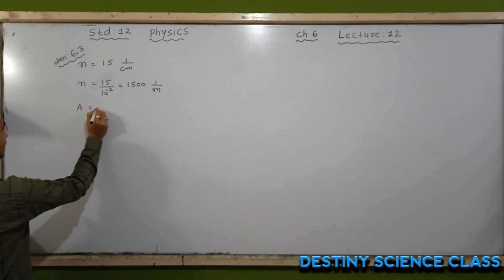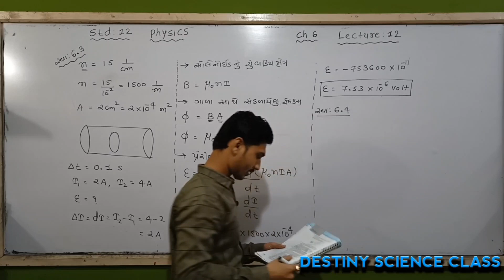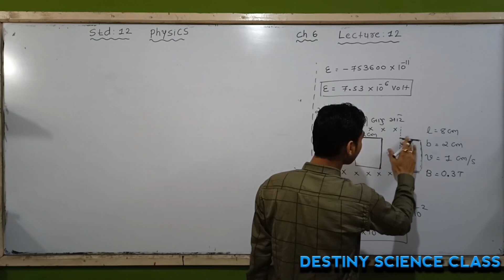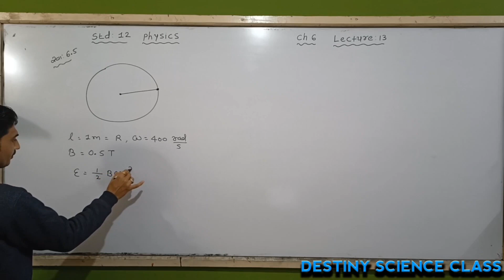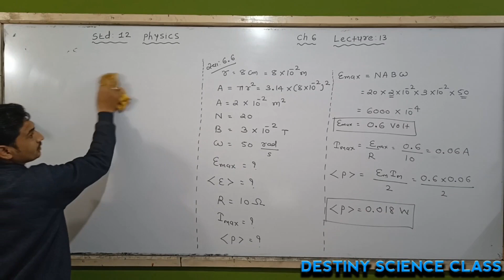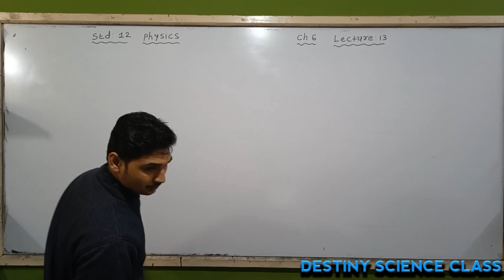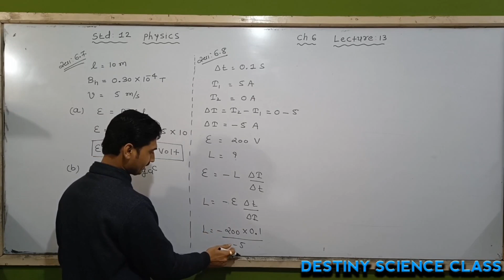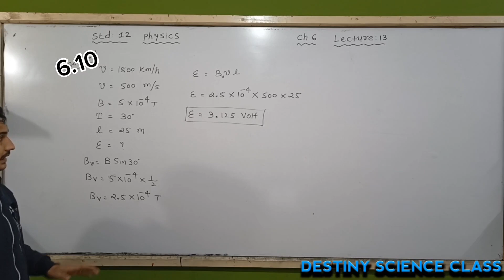STD 12 | PHYSICS | CH 6 | સ્વાધ્યાય ના દાખલાઓ